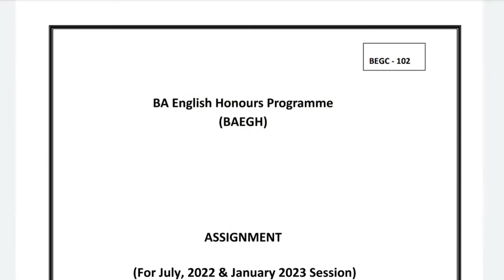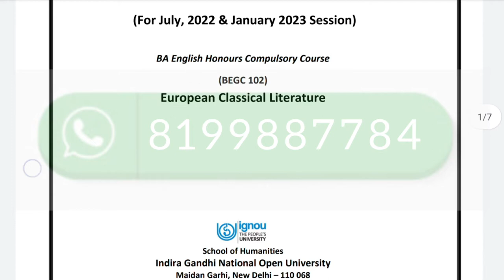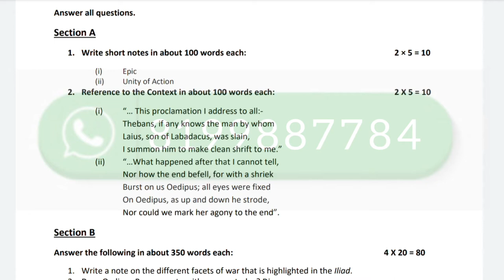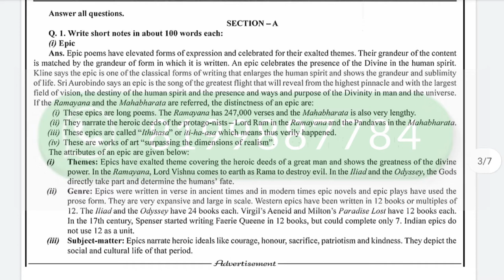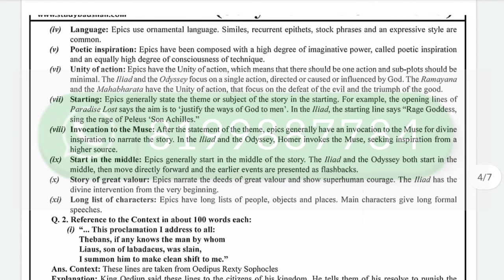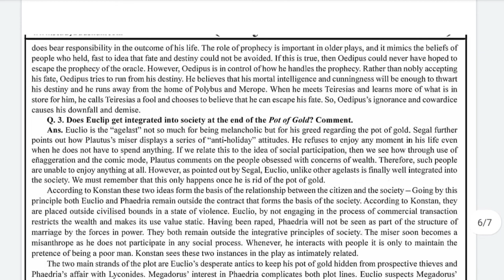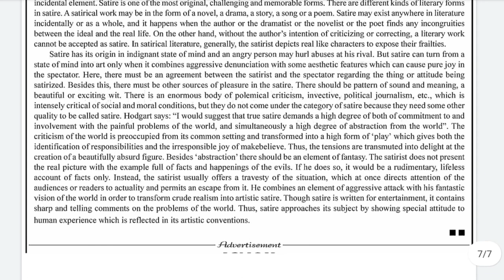BEGC 102 SOLVED ASSIGNMENTS 2022-23 | BEGC 102 SOLVED ASSIGNMENT 2023 IN ENGLISH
ASHISH VERMA

ASHISH VERMA

👉 ALL CERTIFICATE

👉 IGNOU

BEGC 102 solved assignment English
BEGC 102 solved assignment 2022 23
BEGC 102 individual and society